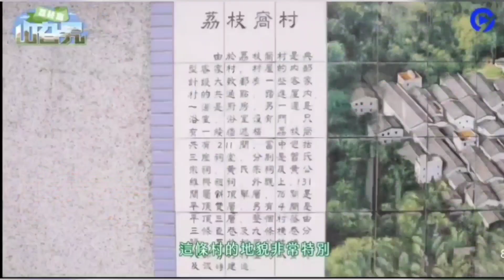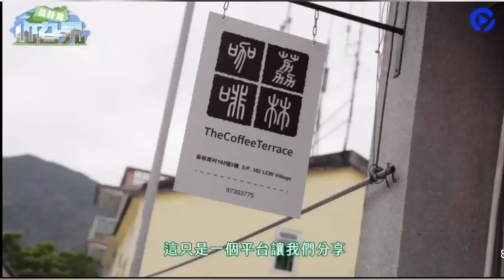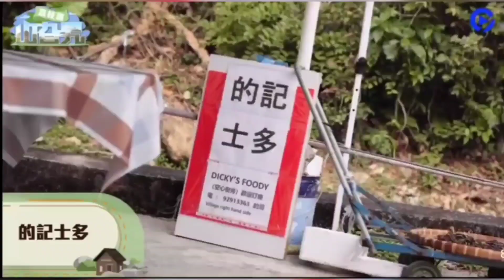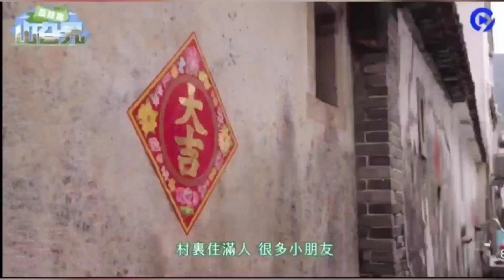2023.04.14 陳葦璇 Kira Chan帶大家走訪香港各地山旮旯離島， 第三集遊荔枝窩品嚐客家菜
最新01TV節目《山旮旯》一連四集，跳唱歌手陳葦璇Kira帶大家走訪香港各地山旮旯。第三集來到世界地質公園裏的荔枝窩。於六、七十年代，村民大批遷出移民至英國，約十年前開始陸續回流並進行復耕，村內人氣又開始旺盛啦！葦璇帶大家嘗嘗英國回流大廚出手的客家菜，還有隱世茶室即摘即沖柑桔特飲！

Credit : HK01